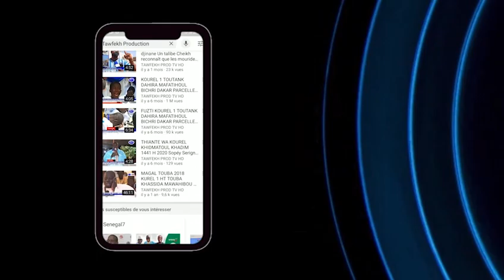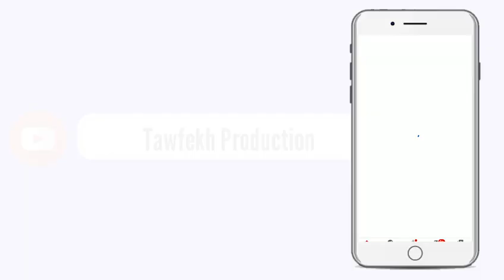Visite de S.Bassirou MBACKÉ Abdou Khadr au nouveau bâtiment construit par Wa Kuer S.Massamba Mbacke